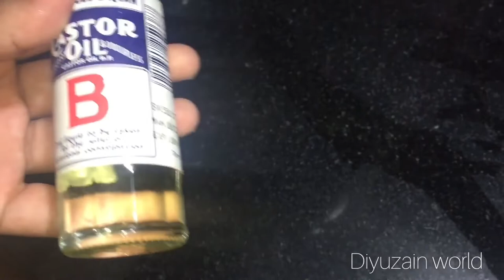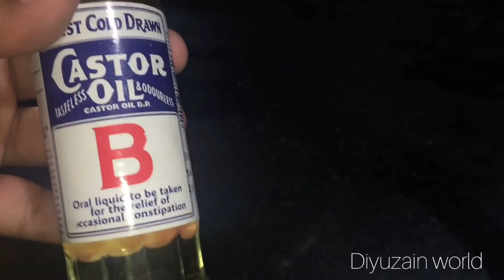SUMMER PUDDING RECIPE/blackforest/sagomango/banofee/inspired Vedic/momtasticbyshamsheera